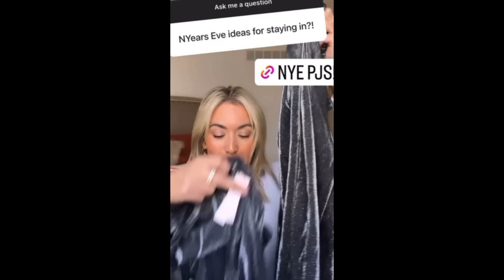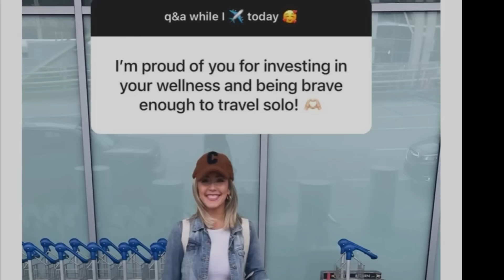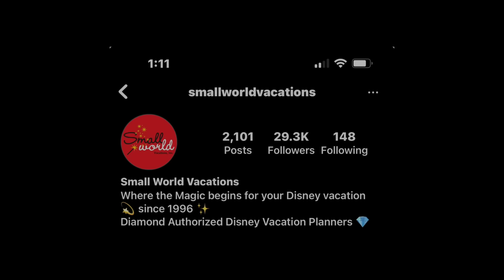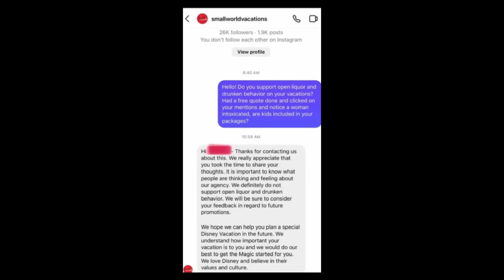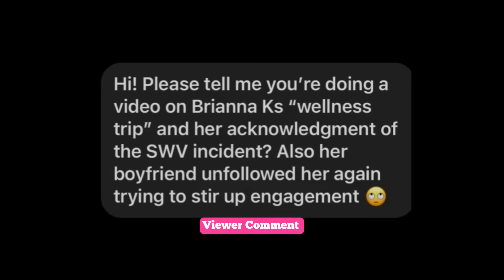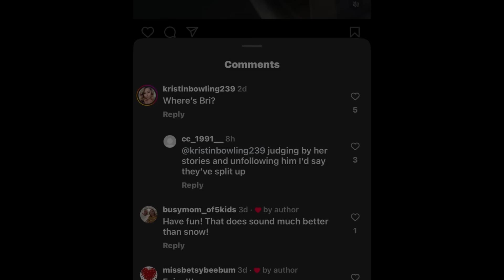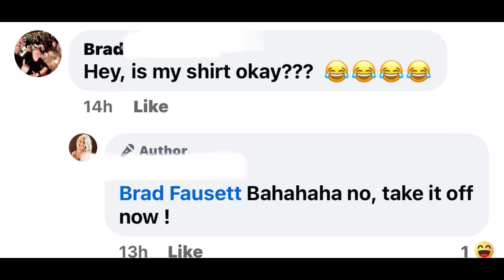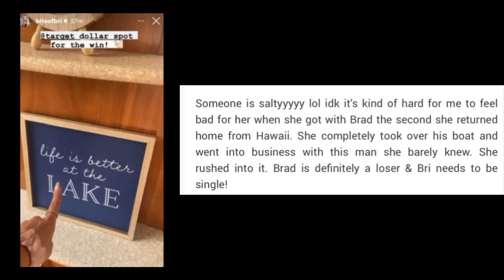Brianna K BREAK UP (throwing digs at Brad)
briannak bitsofbri Is Bothered | SmallWorld Vacations Scandal